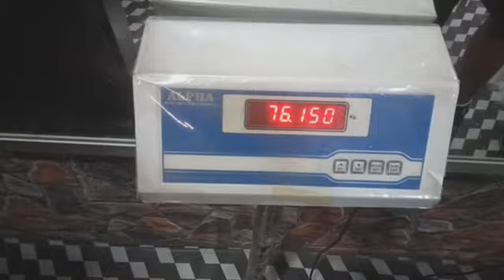VLOG :-44 EPISODE 7 Day - 7 Morning Workout with Army Man 💪🔥